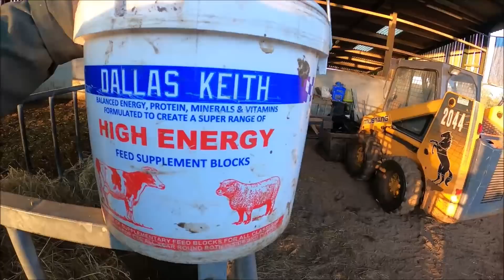Sunday morning Part one 19 01 20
Sunday is just like any other day, except this one is cold and dry for a change, This is the first half of the mornings duties. The second half will follow when I have edited out all the bad language. Michael !!
If you want any Farmer P merchandise, T shirts, Mugs or Hats etc, Visit our eBay shop.